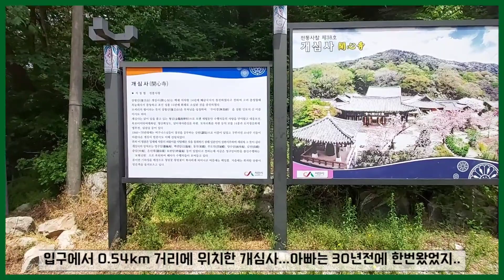마음을 여는 절, 개심사 둘러보기(해우소, 왕벚꽃)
개심사
해우소
30년만의 재방문
서산시 개심사